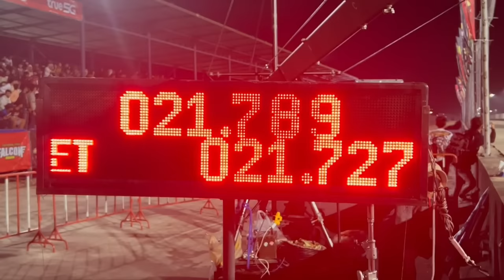KALAU KALAH, KITA ULANG SAMPAI MENANG !! | DRAG RACE INDONESIA VS THAILAND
Pengepul Towing
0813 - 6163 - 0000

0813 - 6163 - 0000